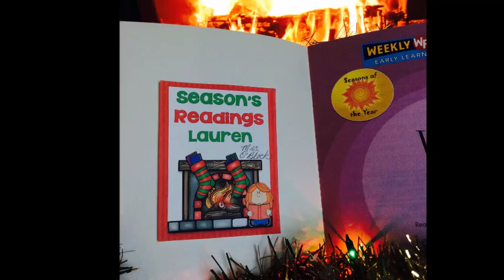Christmas Student Gift Ideas and Gift Tags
Christmas gift ideas for students as well as Christmas student gift tags with cute holiday sayings.  If you wish to use the Christmas gift tags they are available in an editable file